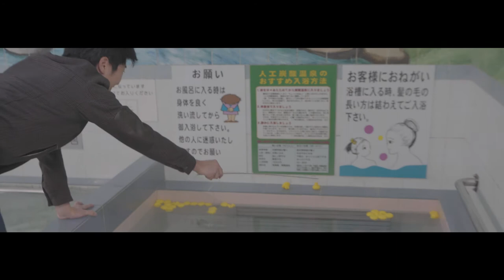銭湯は小さな美術館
English to follow ↓
友人のCoryが、銭湯の撮影時の様子を
ムービーで撮ってくれました。
今回、私の初出版となる本に掲載する銭湯の撮影です。
私の銭湯に対する愛は、
外観や内装といった空間に対してのものであると同時に、
銭湯の中にある、ご主人の歴史や、地域の人々と
繰り広げられるストーリーに対するものでもあります。
銭湯での全ての出会いは、私にとっての宝物。
銭湯とその周りにいる人たちの笑顔が、
私にたくさんの元気と力をくれるのです。
撮影・動画編集　Cory
このは全国で販売しております。
★ムービーに登場した銭湯
　東京浴場（品川区）
　大盛湯（品川区）
　白山湯（江東区）
この撮影のために快く協力してくださった皆様
いつも幸せと笑顔を提供してくれる銭湯
そして、素敵なムービーにしてくれたCory
Merci Beaucoup!　メルシーボクー！
Let's ゆ！
My friend Cory was able to beautifully capture the precious moments during my time, while I was shooting photos to introduce the sento in my first book.
My love of the sento is not only because of the space, it's the story of the sento and the wonderful people that are surrounded by it every time I go. I will always treasure each encounter, and the peoples smiles are my everyday motivation.
Video By: Cory (insta: @visual_kimono )
My book will be available soon at the public libraries in Japan and Amazon, be on the lookout for its release :
The sento in the video are Tokyo-yokujo & Taisei-yu in Shinagawa-ku and Hakusan-yu in Koto-yu.
Thanks to all the people that participated, and to all the sento members for giving so much happiness to people and thank you Cory!
Let's ゆ！